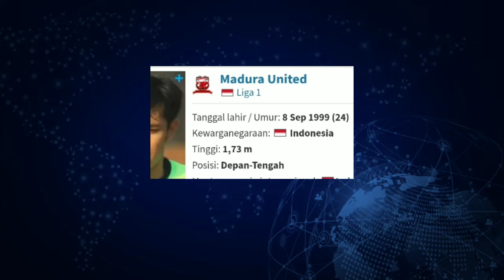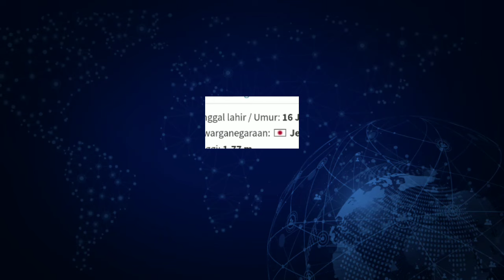RESMI 40 BERITA TRANFER LIGA 1 MUSIM 2024/25 - AREMA - PERSIB - PERSIJA - BALI UNITED - MALUT UNITED